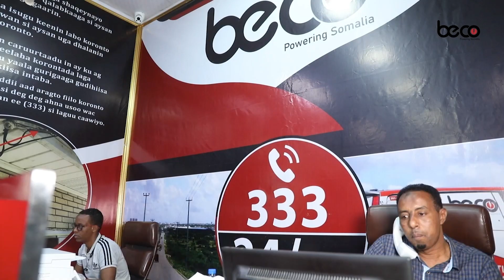Maayirka Jigjiga: "TPLF sidii ay Jigjiga u gumaysan jireen ayay Villa Soomaaliya u maamuli jireen".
Maayirka Jigjiga: "TPLF sidii ay Jigjiga u gumaysan jireen ayay Villa  Soomaaliya u maamuli jireen, Hargeysana dadka ayay kasoo ugaadhsan jireen.".